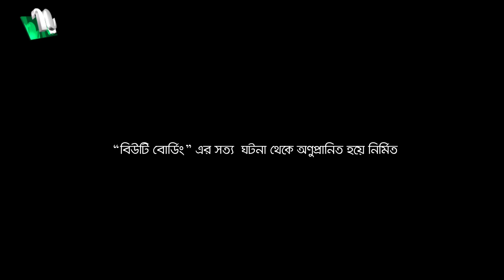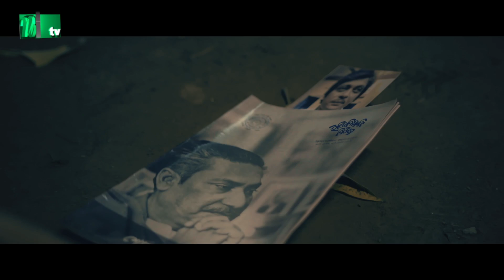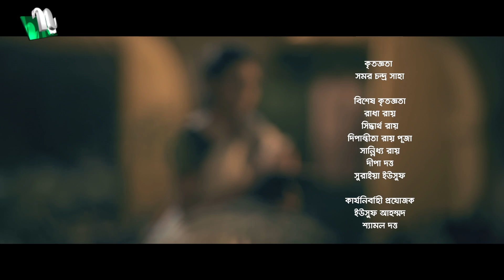বিউটি বোর্ডিং ১৯৭১। Beauty Boarding 1971 । Milon । Nishat Priom। Bangla natok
📺Watch NTV Natok Beauty Boarding 1971 (Bengali: বিউটি বোর্ডিং ১৯৭১) and Please Share With your Friends & Family.👪 Bangla Natok ‘Beauty Boarding 1971’ is starring Anisur Rahman Milon, Nishat Priom, Tutul Chowdhury, Shahidullah Sabuj, Sujat Shimul, Harunur Rashid and many more. Bangla Natok ‘Beauty Boarding 1971’ (বিউটি বোর্ডিং ১৯৭১) is Directed by Abu Hayat Mahmud.

Drama: Beauty Boarding 1971 (বিউটি বোর্ডিং ১৯৭১)
Director: Abu Hayat Mahmud (আবু হায়াত মাহমুদ)
Script: Mesbah Uddin Sumon (মেজবাহ উদ্দিন সুমন)
DOP: Mostak Morshed (মোসতাক মোর্শেদ)
Producer: Satyajit Ray (সত্যজিত রায়)

CAST:
Anisur Rahman Milon  (আনিসুর রহমান মিলন)
Nishat Priom (নিশাত প্রিয়ম)
Tutul Chowdhury (টুটুল চৌধুরী)
Shahidullah Sabuj (শহিদুল্লাহ সবুজ)
Sujat Shimul (সুজাত শিমুল)
Harunur Rashid (হারুনুর রশিদ)
Zulfiqar Chanchal (জুলফিকার চঞ্চল)
Jamal Reza (জামাল রেজা)
Regan Shohag (রিগ্যান সোহাগ)

Chief Assistant Director: Mashfiq Rasel (মাশফিক রাসেল)
Assistant Director: Yamin Molla (ইয়ামিন মোল্লা)
Makeup: Khalil (খলিল)
Publicity Design: Md. Didar Hossen (মোঃ দিদার হোসেন)
Production Manager: Ershad (এরশাদ)
Production House: Invention